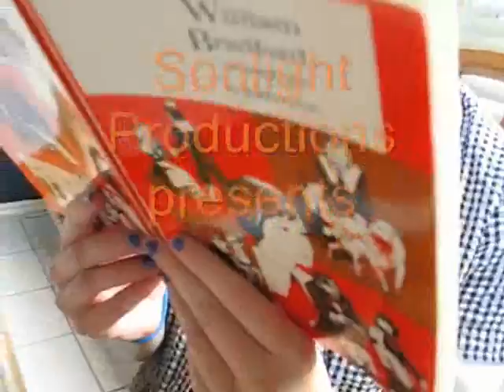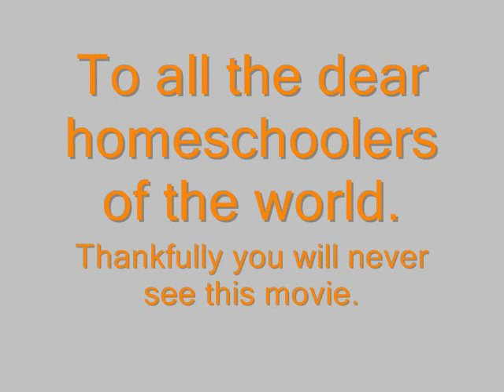The Homeschooled and the French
homeschoolers are bombarded by an evil french kid and learn to take a walk on the wild side of life